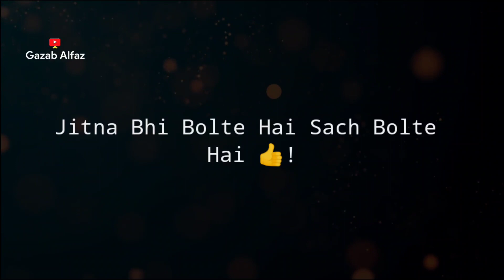Tera Qissa Khatam 🔥🖕| Gangster Attitude Shayari WhatsApp Status| Gazab Alfaz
Title : Tera Qissa Khatam 🔥🖕| Gangster Attitude Shayari WhatsApp Status | 😏 Attitude Shayari| Gazab Alfaz